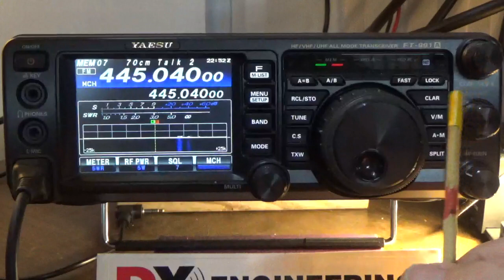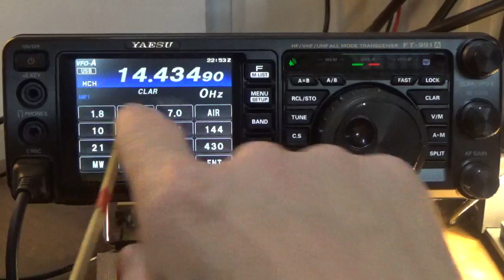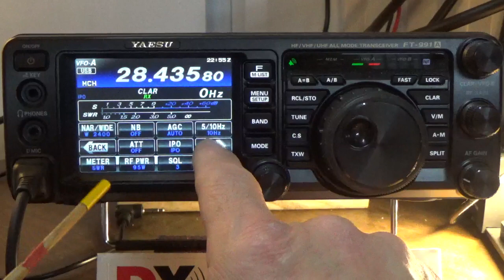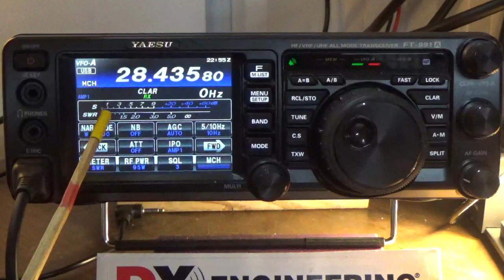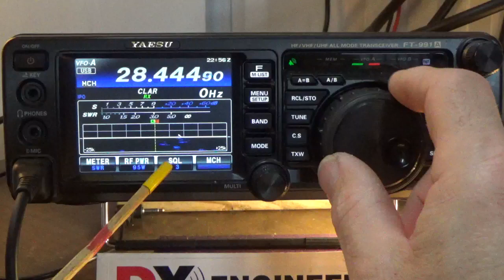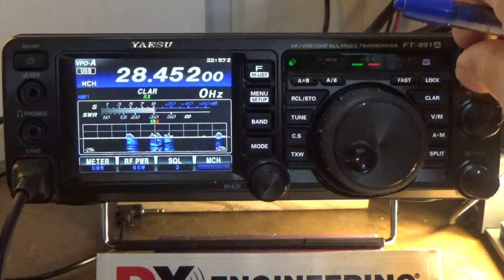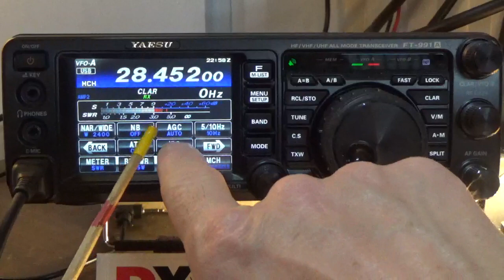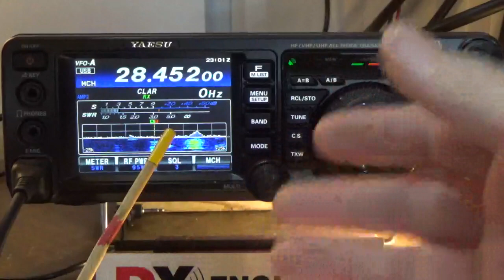Getting the FT991A ready for HF Setting Band Mode, IPO, Clarifier with W4EO calling CQ from Maryland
This video takes you through how to switch from Memory Mode to VFO-A, set the Band, Mode, Meter to SWR to monitor to SWR coming into the finals from the antenna feedline.  Adjusting the Power using the Multi-Function knob.

The video also covers the IPO feature Intercept Point Optimization which has three settings IPO (No Gain) Amp1 (10dB) and Amp2 (20dB).

I also use the RX (Receive Clarifier to demonstrate how to bring in the audio if needed.  Note this adjust today only tunes the receive which is the default you will se the RX in the VFO, there are settings for transmit only (TX) and Transmit and Receive together (TRX)